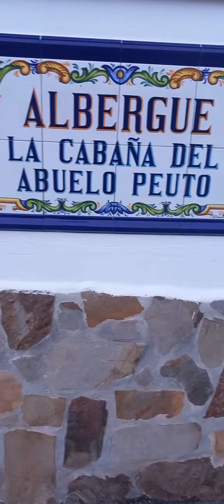1800km sur compostelle jour 36 Guemes Santander 18km